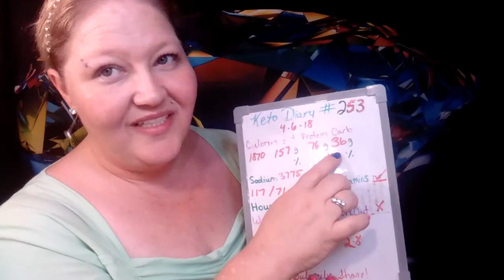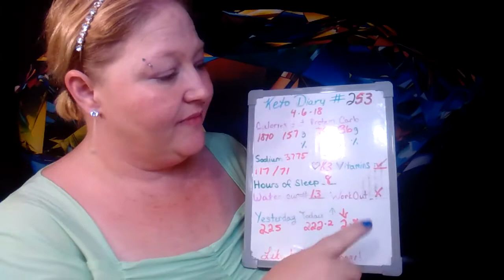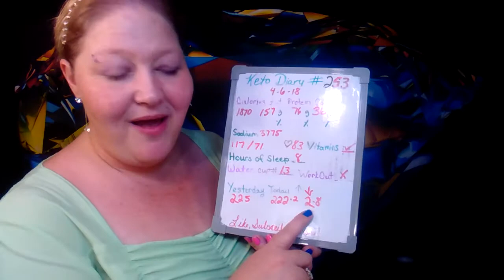Keto diary; Just kick me! Ugh! Weigh in and Day of Eating!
The Keto diet is basically to eat:
75% fat, 20% Protein, 5% or less in carbohydrates per day. (20 grams of carbs or less per day)
Eat FAT to Burn FAT...
Eat sugar to burn sugar and store fat.

My Ketogenic food list

***Eggs!***
Fried, boiled, scrambled, deviled!

***Meat***
Basically any meat!
*Without breading!*
Pig
Cow
Chicken (with or without skin)
Turkey
Fish
Shrimp
Lamb
Deer
Duck
Hot Dog's and Sausages have great fat/protein ratios
*Johnsonville Better with Cheddar smoked sausages.
*Hot Wings, bone in without breading (Friday's in the freezer section has a low carb buffalo wing, but check the label, 3 carbs per 1/2 the box 6 carbs for the whole box)
Garlic Parmesan Wings (un-breaded)

For Keto it's best if the Fat Grams double the Protein Grams but if they don't you can add fat by using healthy cooking oils like coconut oil.
(Wild caught, grass feed meat, and organic, meat, fish, and eggs are better for you, but eat what you can afford!)

***Keto Veggies!***
Green Leafy veggies!
Kale, spinach, lettuce, (Yes salads are great for keto!)
Peppers
Cucumbers! (includes pickles)
Broccoli (with or without cheese!)
Cauliflower
Celery

This is not a complete list.
(Watch out for carrots and potatoes because they are carby and starchy turning to sugar in your gut! (Not keto friendly)(Never eat Corn!)

***Fruit***
Avocado
Small Berries Like Blueberries, black berries, strawberries (but watch the carbs)

It's best to only have fruits other than avocado on rare occasions. While fruit is not necessarily bad for you, it's bad for the keto diet. The natural sugars in fruit can keep you out or kick you out of ketosis.

***Cheese***
Most cheese is fine, just check the label for carbs

***Salad dressings
There are a lot of Salad Dressings that are low in carbs
Just check the label before you buy.
(My fav is the Kraft Classic Ranch, I actually get a lot of my Keto fat from Ranch)
Note: Salad Dressings in restaurants often have higher carbs)

***Adding something Crispy!***
Pork Skins
Pork Cracklin's
Bacon Bits
Cheese Crisps
Fried Onions
Wantons
(Use some caution, these often have some carbs)

***Adding taste***
Mustard
Mayonnaise
A1 (mind the carbs)
Ketchup (use gently mind the carbs)
Salsa
Cheese Dip
Real Butter
Garlic Parmesan Dressing
Ragu Cheese Sauce
Alfredo Sauce

Most are OKAY but use caution because they add up in both carbs and calories fast!
Peanut Butter is okay but again check the label and mind the carbs

***Keto Sweets***
Cool Whip!
Sugar Free Jello
Sugar Free pudding

Russel Stover has some Stevia sweetened candies, but they are high in total carbs and calories. Use rarely and in small amounts)

***Drinks and Liquids***
WATER
Diet Soda
Coffee (no sugar)
Powerade ZERO
Zero drinks
Coffee
Zevia
Swiss Miss *Sensible Sweets* (look for the 4 carb per packet)

Bone Broths (chicken/beef)
Coconut Milk (they also have caned Coconut milk)
Almond Milk

Real Butter (best just to add for taste, low smoke point)
Coconut Oil (Good option)
Olive Oil (good for low temps but better to just coat foods/add taste)
Avocado Oil (good option)
Bacon grease, Talo, Real lard, (animal fats) (decent option)
Ghee
Palm Fruit oil
Hazel Nut oil
Macadamia nut oil

***Spices***
Most spices are fine but if you are concerned about one
hit google :)  Type in "Pepper Nutrition" and the nutrition facts
will come up :)
pink Himalayan salt is preferred over white table salt for it's
much better nutrition.

***EATING OUT***

Just stick to meat, cheese, eggs, and veggies (salads)

Salads (fast food dressing sometimes have higher carbs)

Bun-less burgers

Grilled Chicken

Beef N Cheddar (no bun ever) (Arby's)

Taco's without shells/chips

Blackened Chicken tenders (popeye's)

Steaks and Salads!

Hot Wings (No breading)

To Find out Your own personal Macro's and Calories
(I use the moderate setting)
Attachments area
Preview YouTube video My favorite KETO foods, so far!